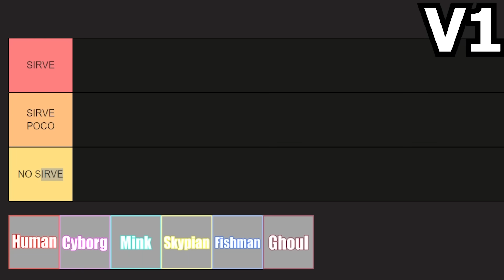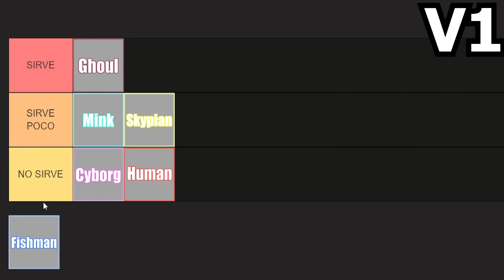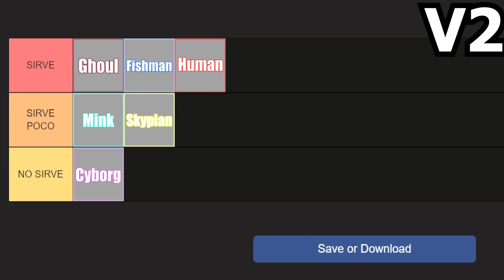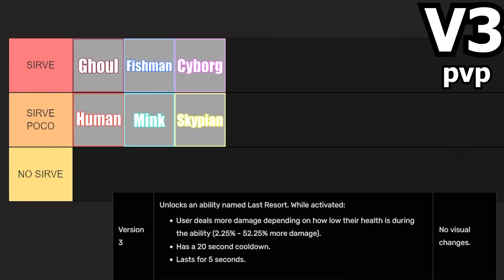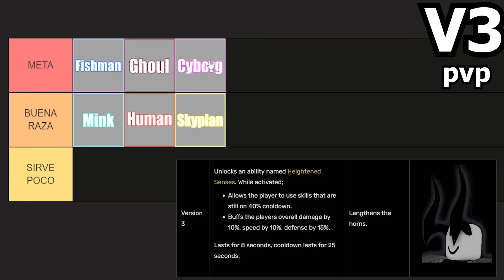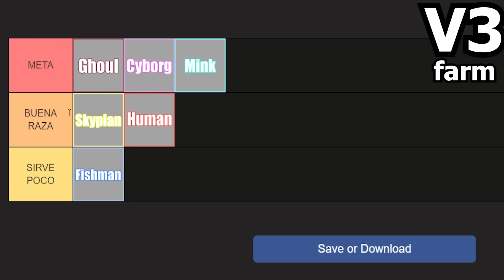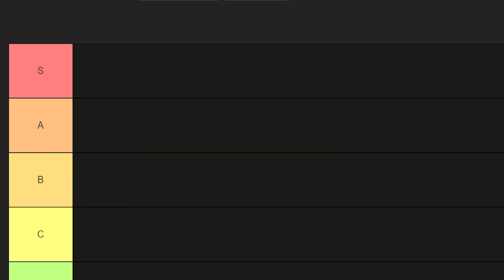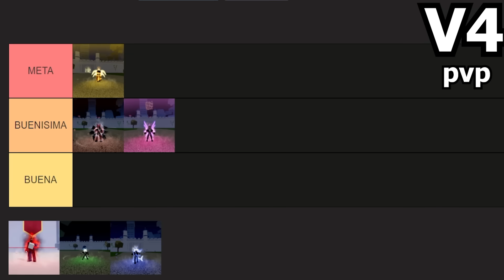CUAL ES LA MEJOR RAZA DE BLOX FRUITS. (V1, V2, V3 Y V4)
QUE ONDA HOY VERAS CUAL ES LA MEJOR RAZA DEL JUEGO YA QUE ABARCARE DESDE LA V1, V2, V3 Y V4 Y TE DIRE SUS BENEFICIOS, SUS PROS, SUS CONTRAS, SI ES BUENA EN PVP, EN FARMEO, EN RADIS Y QUE RANGO OCUPAN EN CADA UNA DE SUS VERSIONES, PARA VER CUAL ES LA MEJOR ANALIZAREMOS CADA UNA A DETALLE COMO SHERLONG HOMS O COMO SE ESCRIBA XD

Únete a este canal para acceder a sus beneficios:
«★» ( ROBLOX ) «★»
«★» ( SPAM ) «★»
«★» ( EDITORES ) «★»

EDITADO POR: YO

SIGAN AL CREADOR DE LA MINIATURA: YO XD